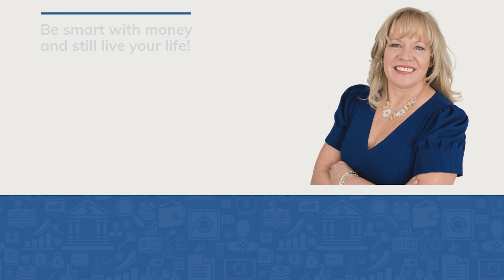Master Your Money: Practical Tips and Strategies with Kevin Palmieri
In this engaging episode of "Beyond the Paycheck," host Paula Christine is joined by her producer, Kevin, as a co-host to discuss practical and insightful financial strategies. Paula and Kevin explore the thought processes behind daily purchases, budgeting effectively, and maintaining a healthy money mindset. They delve into common misconceptions about credit cards, the importance of understanding one’s financial situation, and the benefits of side hustles and passive income. With relatable examples and a conversational tone, Paula and Kevin provide valuable advice on navigating financial decisions and staying disciplined in managing money.

Kevin Palmieri is the CFO, entrepreneur, and the driving force behind the highly successful podcast Next Level University. After a journey from rock bottom to resilience, he dedicated his life to helping others overcome adversity and achieve their full potential. With a deep understanding of mindset, habits, and personal growth, Kevin empowers listeners to break free from limitations and create extraordinary lives. As a sought-after speaker and coach, he brings a no-nonsense, heart-centered approach to his work, inspiring audiences worldwide.

Episode highlights:
(1:01) Daily budgeting and spending habits
(4:20) Common misconceptions about credit cards
(5:22)  Importance of knowing your financial numbers
(6:49) Shifting your money mindset
(9:26) Balancing comfort and financial discipline
(12:42) Building passive income with side hustles
(13:22) Common misleading financial advice
(15:19) Overcoming difficult financial situations
(19:47) Negotiating and saving money
(24:01) Assessing home affordability
(26:16) Protecting your finances with insurance
(29:02) Outro